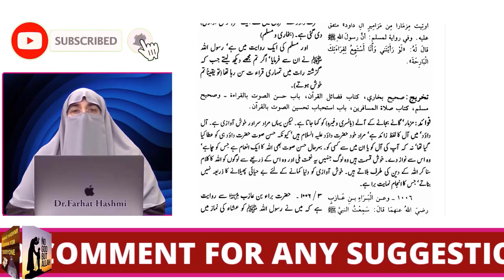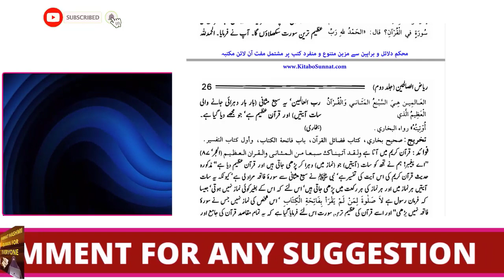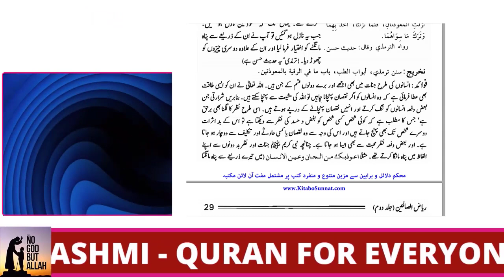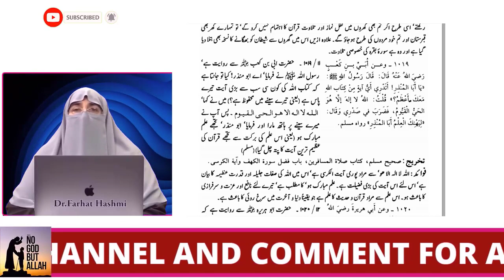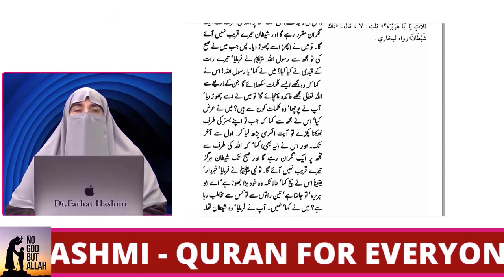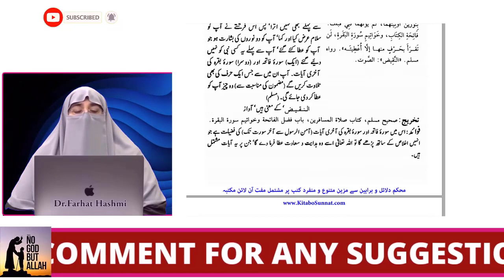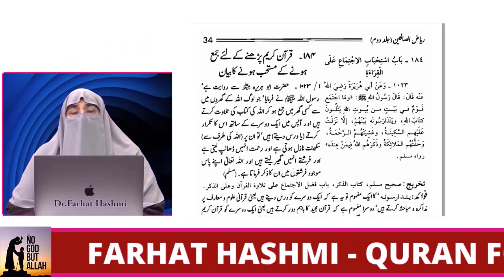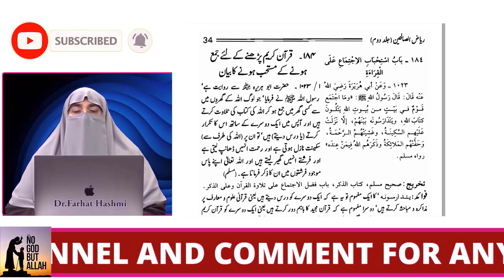Quran ko Achi Awaz kay Sath Parhny Aur Usay Tawaja se sunne ka bayan | By Dr Farhat Hashmi